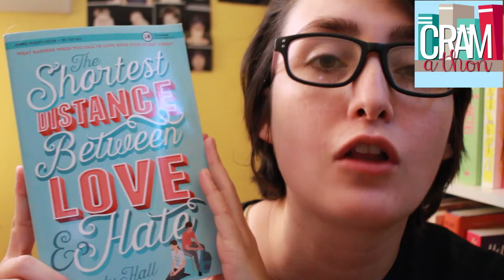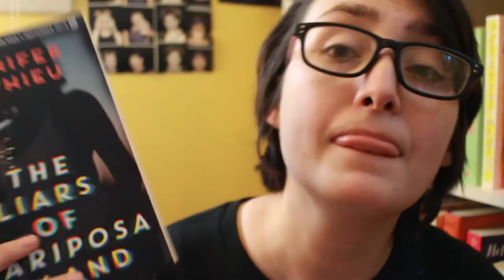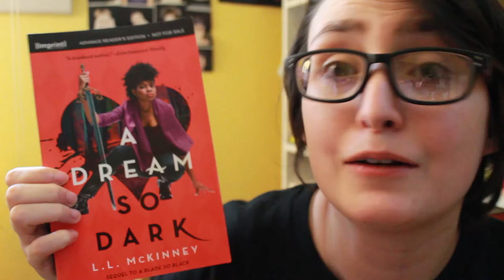ARC AUGUST AND CRAMATHON TBR | Pucksandpaperbacks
Sharing the arcs I want to get to in August plus my TBR for weekendcram!

Cramathon:
August 2nd - 4th

Books I Mentioned:
Knit One, Girl Two by Shira Glassman

The Shortest Distance Between Love and Hate by Sandy Hall

A Dream So Dark by L.L. McKinney